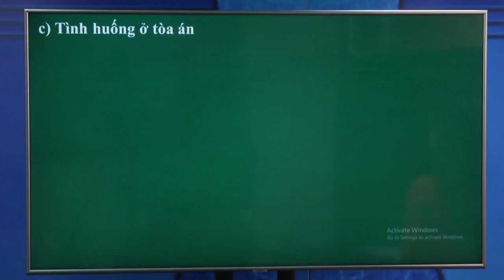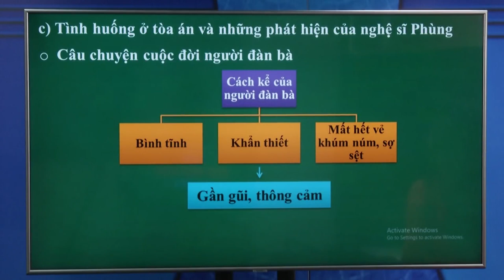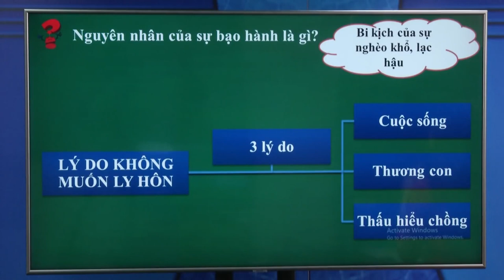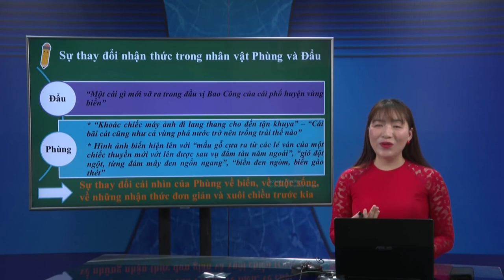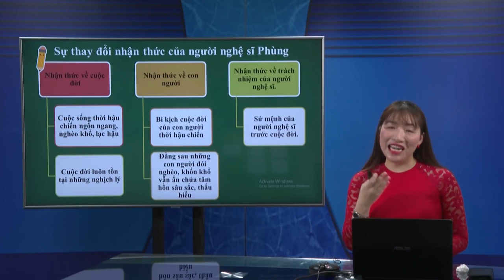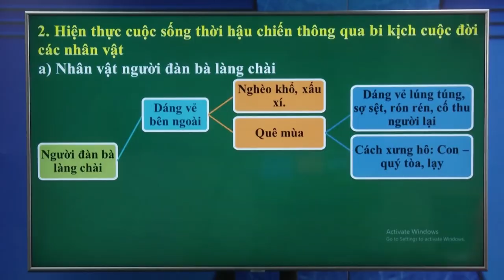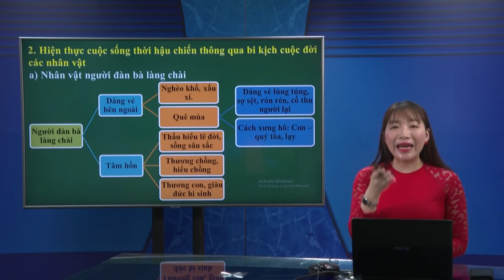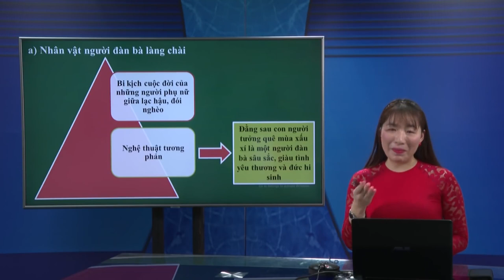DẠY HỌC TRÊN TRUYỀN HÌNH MÔN VĂN : CHIẾC THUYỀN NGOÀI XA - TIẾT 2